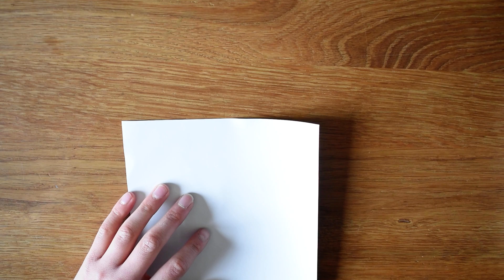Origami - Hercules Beetle (Makoto Yamaguchi)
Two japanese origami papers, square 15cm. Need glue.

1st part: 32 steps; 2nd part: 26 steps. Difficulty: 3/5. Model design by Makoto Yamaguchi.

00:00 - Introduction
00:22 - Part 1
10:30 - Part 2
17:25 - Combining the two parts